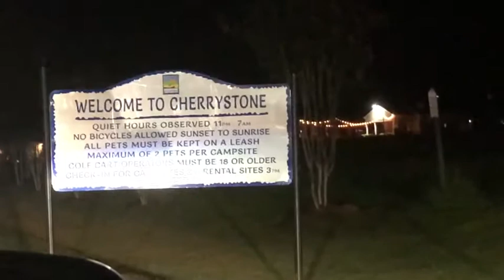Let’s go Camping at cherry stone